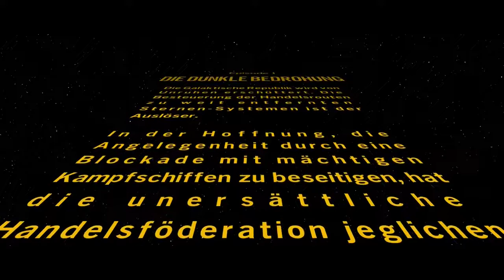Lego Star Wars The Skywalker Saga l Die dunkle Bedrohung #23 l Gameplay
(Aus Urheberrechtsgründen habe ich die Hintergrundmusik abgestellt)

Mit LEGO® Star Wars™: Die Skywalker Saga gehört dir die Galaxis! Erlebe beeindruckende Momente und nie endende Action aus den neun Filmen der Skywalker Saga, komplett mit dem bekannten LEGO Humor.